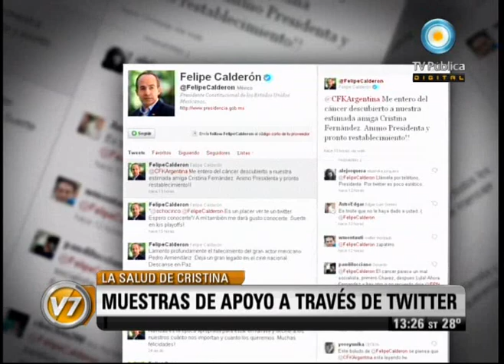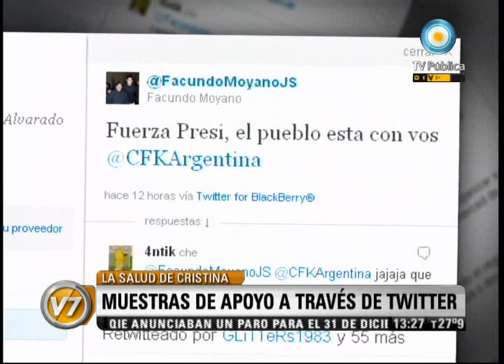Visión Siete: La salud de la Presidenta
Columna Política de Emilio Ruchansky, sobre las repercusiones del anuncio oficial. Cristina Fernández se expresó hoy: "Quiero agradecer todas las muestras de solidaridad, afecto y cariño de todos los argentinos y de los presidentes amigos", al encabezar un acto en el Salón de las Mujeres de la Casa de Gobierno. Emitido por Visión Siete, noticiero de la TV Pública argentina, el miércoles 28 de diciembre de 2011.